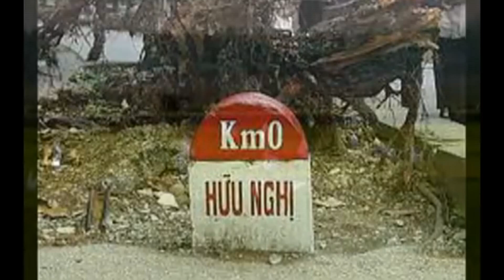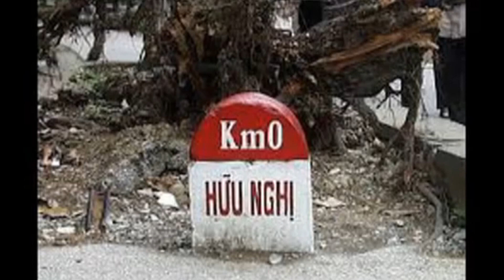Sài Gòn Luận Về Cà Phê Và Những Cách Gọi Thất Truyền